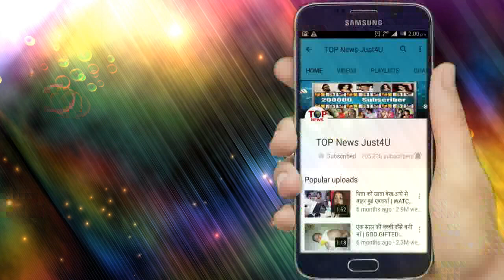Yeh Rishta Kya Kehlata Hai- NEW KAIRA LOVE PROMO!! A NEW START